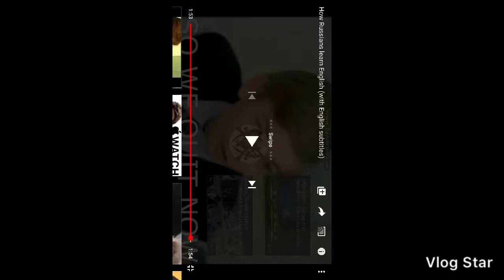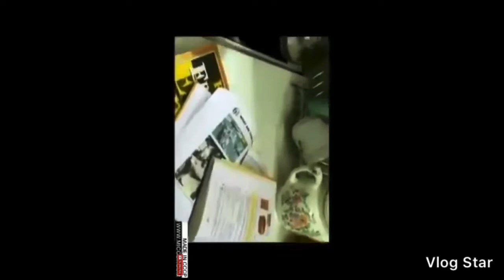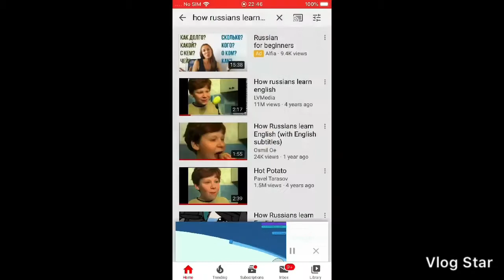How Russians learn English ** so funny**